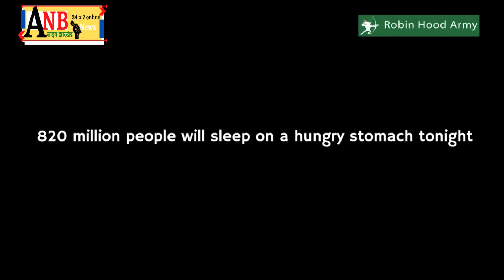आदिवासी महिला का शव बांध के पास से बरामद दुष्कर्म के बाद हत्या की आशंका